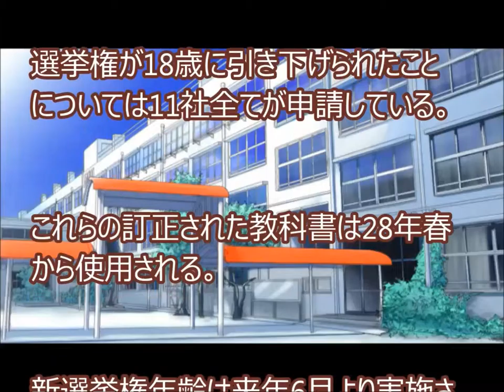選挙権が18歳、集団的自衛権の変更などで中学・高校教科書を訂正 12月26日 ユーチューブで月収20万プラスの幸せ人生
選挙権が18歳、集団的自衛権の変更などで中学・高校教科書を訂正

今年、安保法案の成立や選挙権が18歳以上になることが決まったことを受けて、中学高校の教科書に記述を追加したり修正する申請が教科書メーカーから相次いでいる。

法律や事実の変化があった場合や誤植などがあった場合、教科書検定時期を待たずに訂正の申請ができる仕組みがあり、教科書メーカーは教科書の訂正申請ができる。

今年9月に集団的自衛権の変更があり、関係各社11社の内8社が訂正申請をおこないました。

中には、今年変更になった集団的自衛権は憲法9条の範囲を超えている、違憲ではないか？などの記載もあるとのこと。

選挙権が18歳に引き下げられたことについては11社全てが申請している。

これらの訂正された教科書は28年春から使用される。

新選挙権年齢は来年6月より実施される。

また民法の青年年齢も18歳に引き下げられる。

選挙権 年齢
選挙権 18歳 メリット デメリット
選挙権 18歳 いつから
選挙権 英語
選挙権 歴史
選挙権とは
選挙権 被選挙権
選挙権 18歳 反対意見
選挙権 18歳 メリット
選挙権 年齢
選挙権 英語
選挙権 歴史
選挙権 被選挙権
選挙権 外国人
選挙権 18歳 世界
選挙権 アメリカ
選挙権 アンケート
選挙権 akb
選挙権 アメリカ 女性
選挙権 アメリカ 歴史
選挙権 与えられる
選挙権 18歳 アンケート
選挙権 18歳 アメリカ
選挙権 アメリカ 年齢
選挙権 いつから
選挙権 意味

集団的自衛権 英語
集団的自衛権 メリット
集団的自衛権 反対
集団的自衛権 閣議決定
集団的自衛権 可決
集団的自衛権はなぜ違憲なのか
集団的自衛権とは
集団的自衛権 戦争
集団的自衛権行使
集団的自衛権 とは
集団的自衛権 憲法
集団的自衛権 賛成
集団的自衛権 要件
集団的自衛権 アメリカ
集団的自衛権 安保法案
集団的自衛権 アンケート
集団的自衛権 アメリカ以外
集団的自衛権 安保
集団的自衛権 安倍政権
集団的自衛権 アメリカ 圧力
集団的自衛権 安全保障
集団的自衛権 朝日新聞
集団的自衛権 アニメ
集団的自衛権 意味

教科書 落書き
教科書ガイド
教科書 英語
教科書体
教科書ワーク
教科書 収納
教科書販売
教科書採択
教科書図書館
教科書 落書き
教科書 英語
教科書 収納
教科書 販売
教科書 採択
教科書 処分
教科書 出版社
教科書 税金
教科書 売る
教科書 買取
教科書 暗記
教科書 amazon
教科書 アプリ
教科書 ar
教科書 暗記 アプリ
教科書 アンダーライン
教科書 アイコン
教科書 アマゾン
教科書 暗記ペン
教科書 アメリカ
教科書 イラスト

UCJbCtoLGpiCAPJ85VcmmumQ